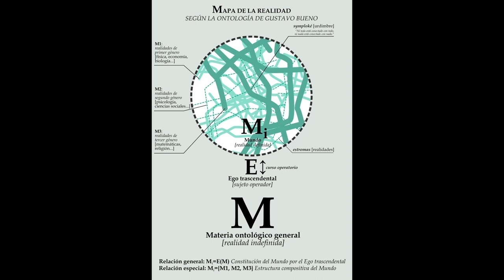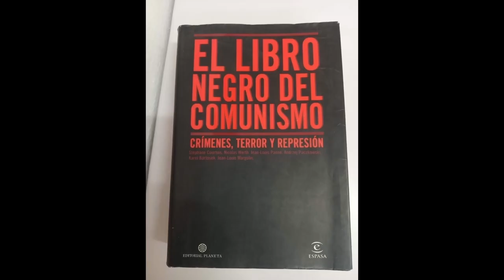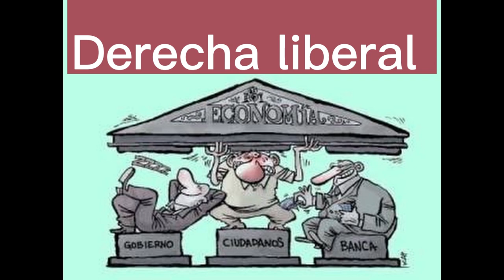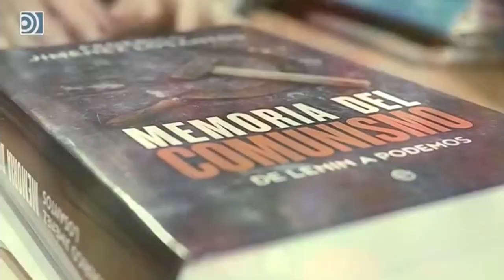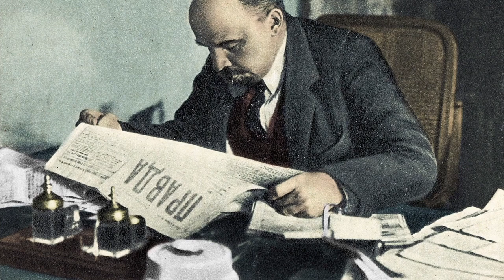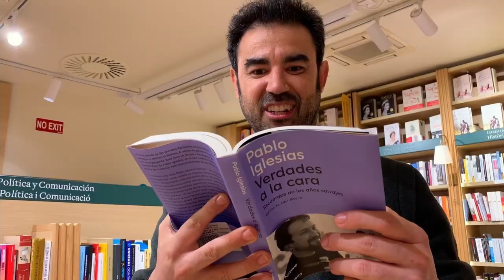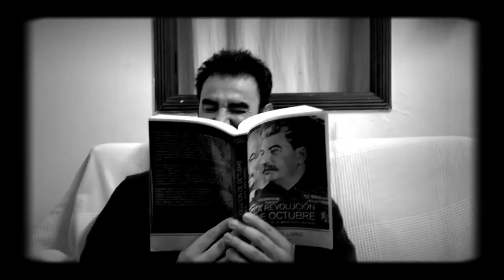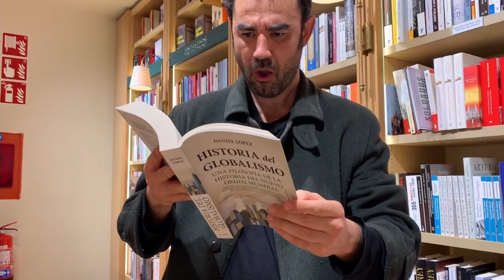La Revolución de Octubre y el mito de la revolución mundial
Vídeo sobre el libro de Daniel López La Revolución de Octubre y el mito de la revolución mundial, Pentalfa, Oviedo 2019.